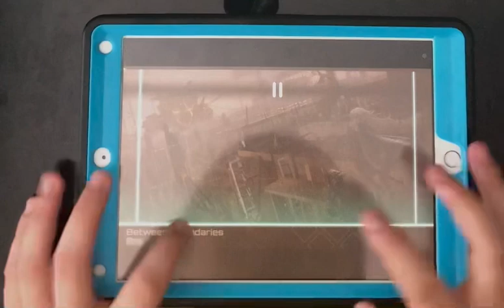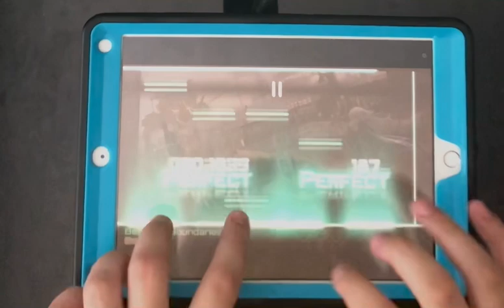the average between boundaries play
not sure why the quality is so garbage but it adds to the video